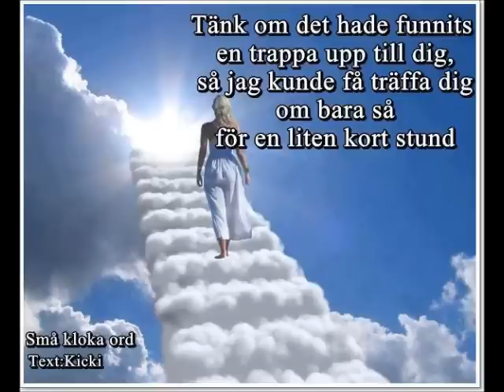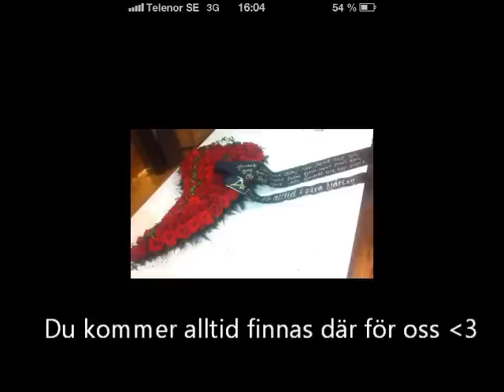R.I.P filip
saknar dig :'(